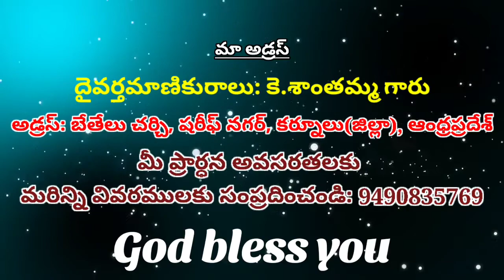K.Santhamma_Message-2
Oliva Ministries
Chilakaluripet - 522616
Guntur dist.,
Andhra Pradesh